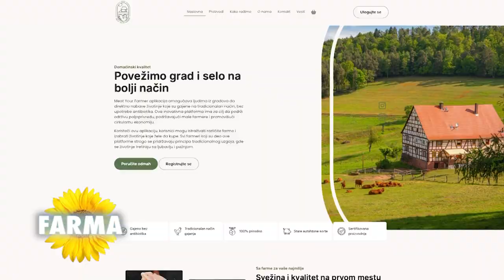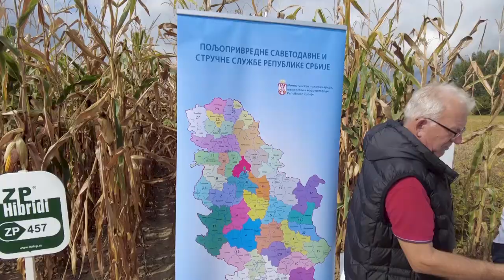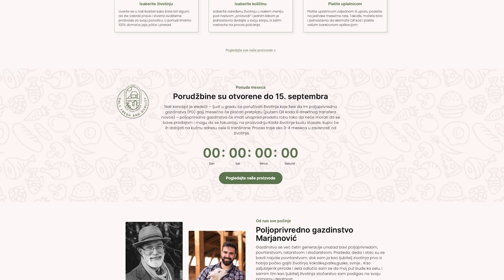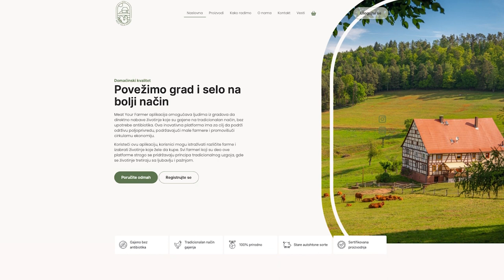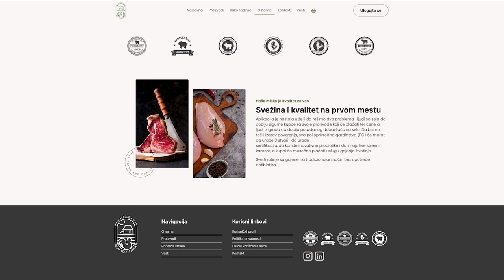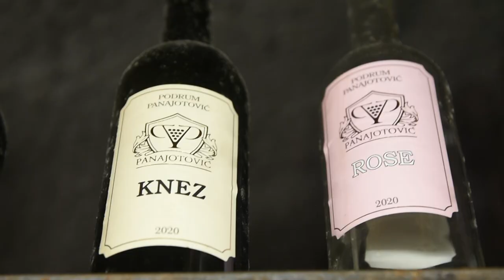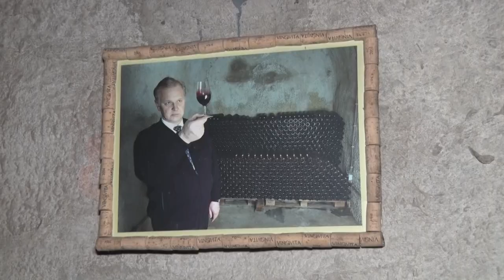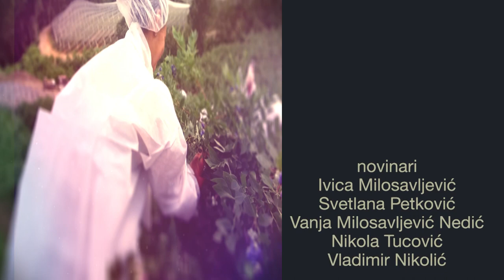Poljoprivredna emisija Farma 1137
U 1137. epizodi emisije Farma dobićete odgovore na sledeća pitanja:
Kako je protekla ratarska sezona u Podrinju?
Koje pouke iz 2023. godine nose domaći povrtari?
Na koji način je jedna aplikacija dala vetar u leđa malim farmerima?
Zbog čega je Podrum vina Panajotović jedinstven na našem tržištu?
Facebook: Farma emisija o poljoprivredi